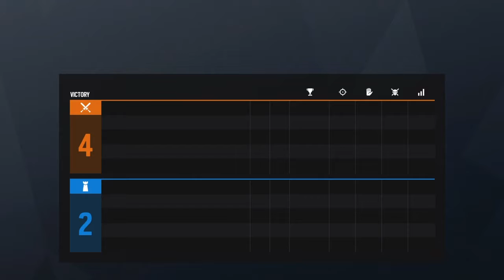Rien d'exceptionnel - S5 Ep 2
Un épisode 2 sans rien d'exceptionnel mais une bonne partie de plaisir avec Ssunk !

Tu veux me faire un don pour pouvoir m'aider, me soutenir :
Je ne te force pas et je ne le ferai jamais, si tu veux vraiment, je te remercie